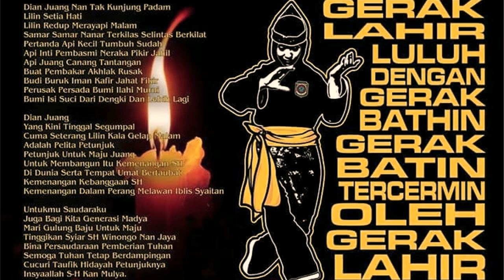🎶 "STK DiHatiku" • Official Music Video || Lagu STK DiHatiku || Lagu SH Winongo || Lagu STK Terbaru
Lirik:

Matahari kau bersinar tanpa henti
Tak lelah kau menyinari bumi ini
Seperti halnya engkau STK-ku
Yang tlah banyak memberikan ilmu

Mens sanna in corpore sano
Amar ma'ruf nahi munkar
Kujadikan sebagai pedoman
Tuk bekal hidup di masa depan

Tak kan pernah ku merusak pagar ayu
Kan kujaga sekuat dan semampuku
Hingga sampai nanti ajal menjemputku

Teruslah berjaya STK-ku
Hitam-kuningkan indonesia-ku
Buatlah semua mata mengagumimu
Karna kemulyaan yang ada padamu

Hoo. oooo...ooo...o..o.o..o..o.o..
Oh...ooooh..ohh...
Stk jaya..8x

Song Clip ini di dedikasikan kepada Keluarga Besar Persaudaraan Setia Hati Winongo Tunas Muda, Sebagai wujud kepedulian, serta syiar ajaran luhur SH melalui sebuah media audio visual. Pembuatan media ini merupakan konsistensi sebagai saudara PSHWTM, yang mana disini kami merasa kurang begitu aktif dalam organisasi khusunya dunia nyata (interaksi fisik).
Terimakasih kepada seluruh pendukung pembuatan Song Clip ini yang telah gambar maupun videonya di cuplik. khusunya buat akun-akun Instagram: @shwinongo, @shtunasmuda, @setucer, dan berbagai hastag, serta gambar-gambar dari blog maupun website yang tidak bisa kami sebutkan satu persatu.
Kami memohon maaf apabila dalam penayangan video ini ada pihak yang kurang berkenan, kami hanya manusia biasa yang tak pernah lepas dari salah dan dosa. sekali lagi mohon dibukakan pintu maaf yang sebesar-besarnya.
+clip ini difokuskan pada pertimbangan estetik audio.
syarat (reupload) Bebas Copyright & TakeDown:
👉 sertakan link video ini di kolom Deskripsi
👉 sertakan hastag stkdihatiku di kolom Deskripsi